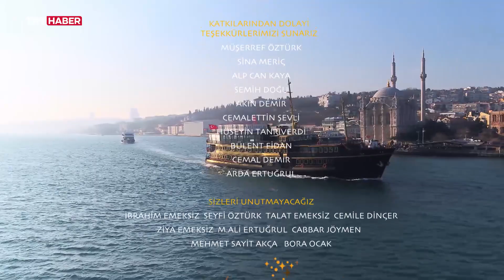Vapurda Çay Simit Sohbet 190. Bölüm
İstanbul’un bir yakasından diğer yakasına giderken gerçekleşen Vapurda Çay Simit Sohbet programına her hafta iş ve sanat dünyasının ünlü isimleri konuk oluyor.

Ömer Öztürk’ün bu haftaki konuğu ünlü sanatçı Gafur Uzuner… Sanatçı programda Ömer Öztürk’ün sorularını cevaplandırarak iş ve özel hayatıyla ilgili bilinmeyenleri açıklıyor.